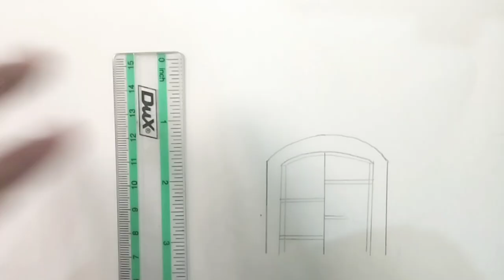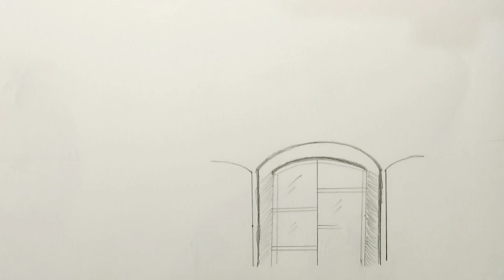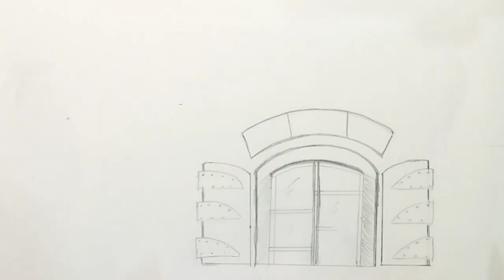Drawing of a window || window scenery drawing || five senses art